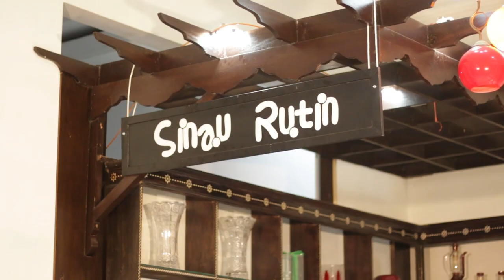SinauRutin - Sadarestuwati (Mbak Estu ) - Orang Tidak Mengaku Berpolitik, MBLEGEDESSS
Terutama untuk kaum perempuan muda, ayo jangan takut untuk menjadi politisi, karena politik bukanlah momok yang menakutkan. kalau kalian kepingin membangun negara ini, haruslah masuk ke dalam system agar bisa mengkritisi kebijakan.